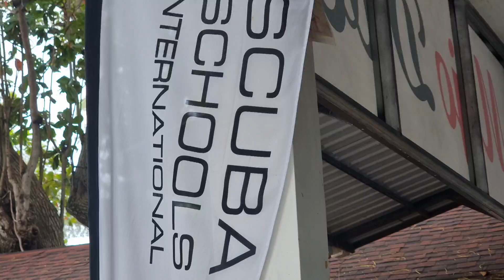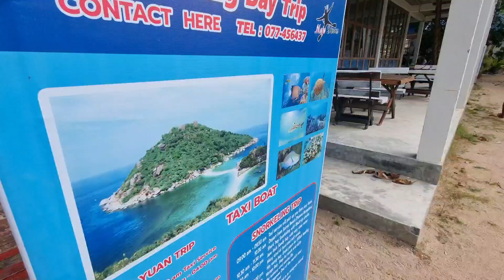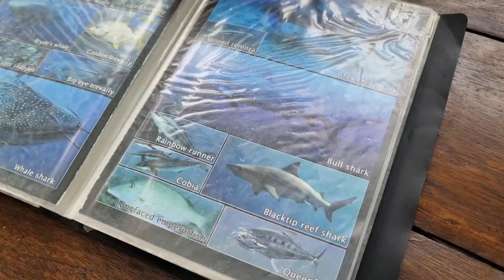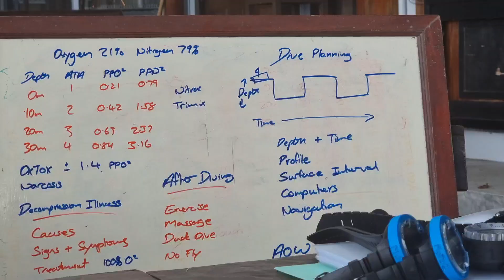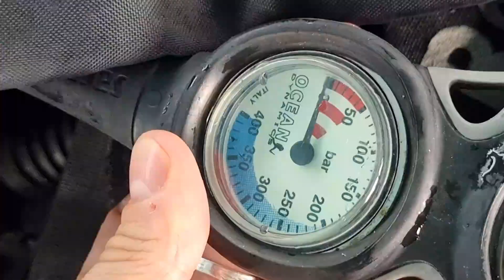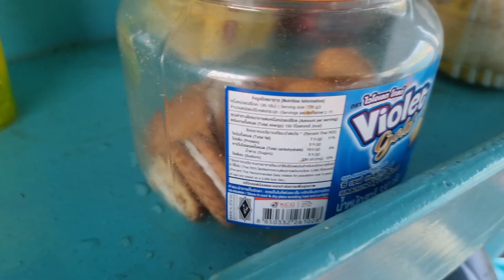Open Water Diving Certification In Koh Tao - Let's Get SSI Certified!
Koh Tao or Ko Tao as its also known as has the cheapest diving certification for open water in the world. In this Thailand vlog we answer, how much is open water in Koh Tao, how many days is SSI open water certification, we see the best dive spots in Ko Tao and Koh Nang Yuan, what's included with SSI diving and a general vlog of Ko Tao and its beautiful beaches and seas surrounding the island. The koh tao diving course price is 9000 baht, which is really cheap! The diving season however is all year round, with April being the best time of year to dive.